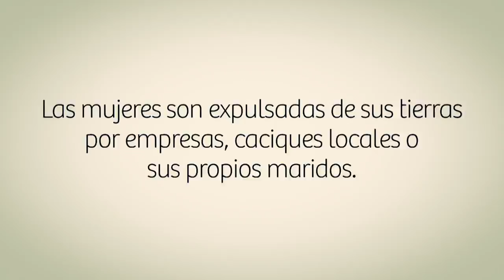DonaTierras para mujeres africanas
Campaña de compra colectiva de tierras de la ONG Alianza por la Solidaridad para luchar contra el acaparamiento de tierras en África. Buscamos recaudar 10.000 euros para que 1.000 mujeres de Guinea Bissau sean propietarias de sus tierras. ¡Dona ahora!